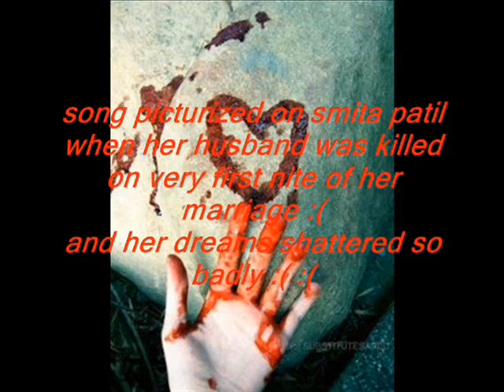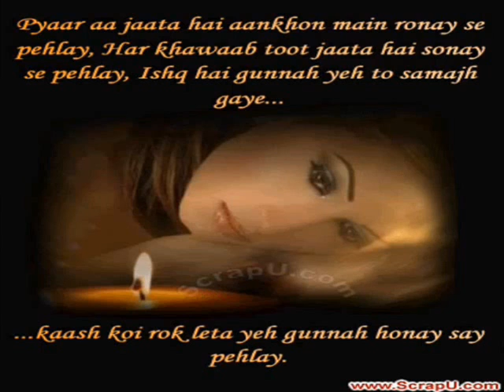♥✿~pyar hota rahega~ ♥✿(sad song)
khud ko samjh na akeli
roti ho kyun besahara
main laut aaunga phir se
jab tune mujhko pukara
jis roop mein bhi tu chahe
mera pyar aata rahega

ghoonghat utha ke na dekha
choomi na haathon ki mehni
saji reh gayi sez meri
dil mein rahi baat dil ki
milne ka ab silsila ye
khayalon mein chalta rahega

jholi mein heere hain teri
kismat mein moti jadde hain
mitti mein jo khelte thay
mitti huye khud khade hain
ambar hai jab tak salamat
ye deep jalta rahegaq